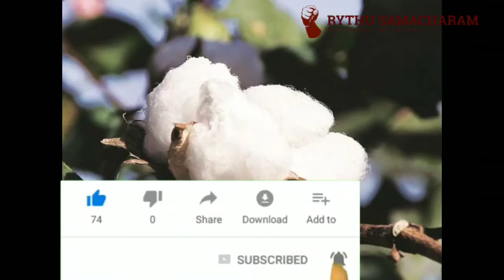పెద్దపల్లి జిల్లా పత్తి రైతులకు చేదు వార్త | Bad news for peddapalli cotton seed formers